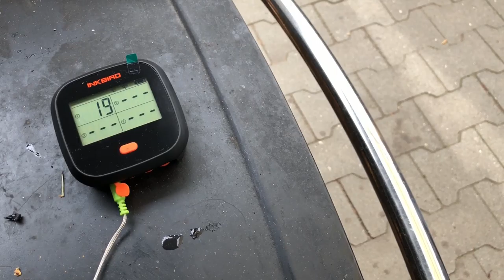Zigeunerschichtfleisch aus dem Dutch Oven - Grillkanal - BBQ mit Sascha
Hallo Grillfans!

Sascha